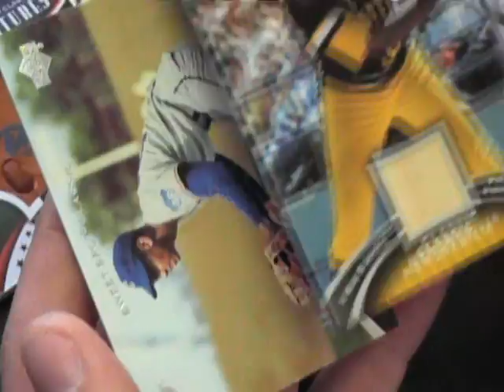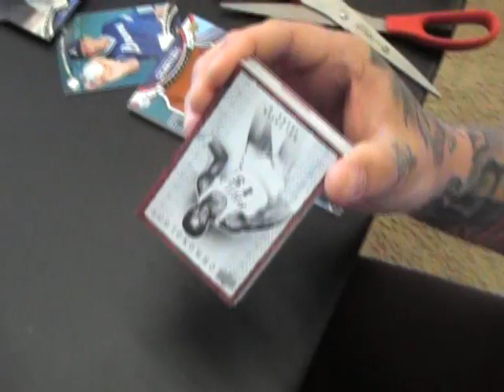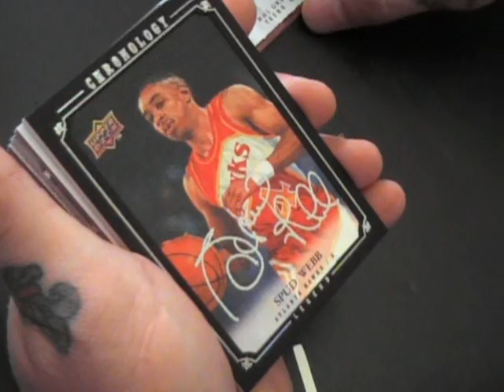ShawnSports' 07 Sweet Spot Classic & Chronology NBA Break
Hi Shawn,

Here is the video break you asked for. Thanks a lot for the order. Talk to you soon, Chris J.